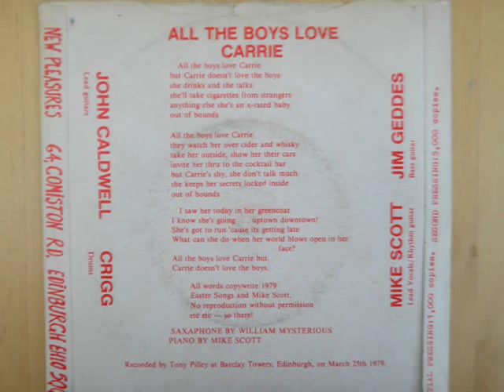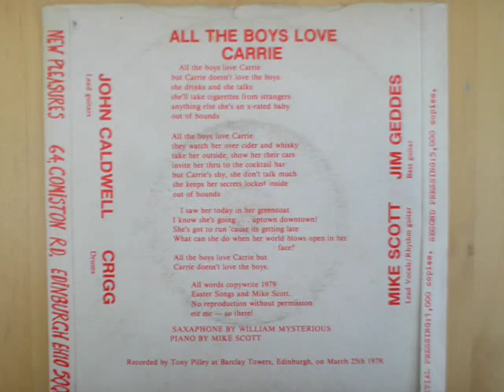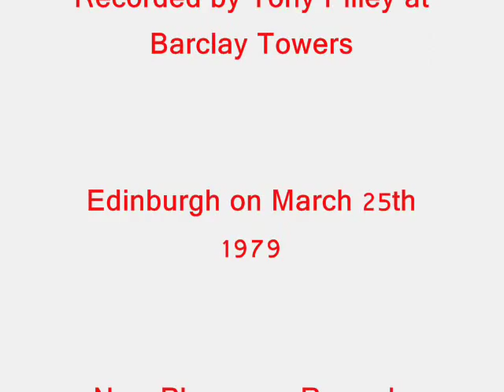The Waterboys - Another Pretty Face - All The Boys Love Carrie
Mike Scott's band prior to forming the Waterboys. William Mysterious from Rezillos fame played Saxaphone on this track.

The B-side 'That's Not Enough' is also posted on my channel